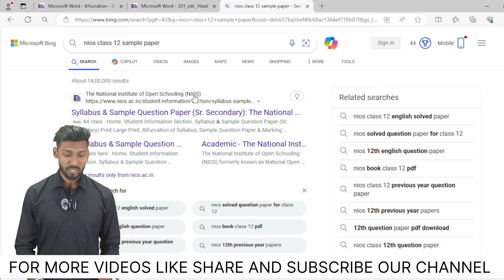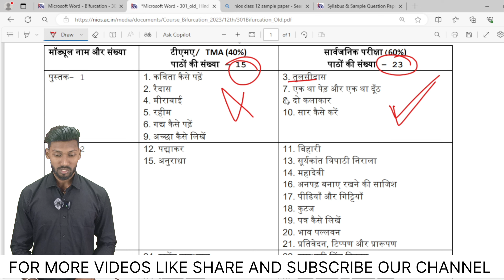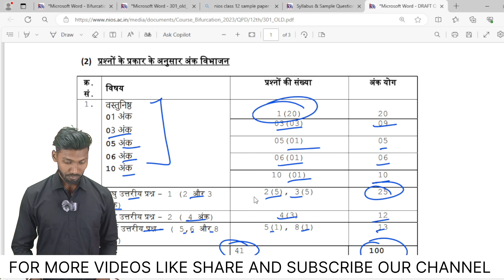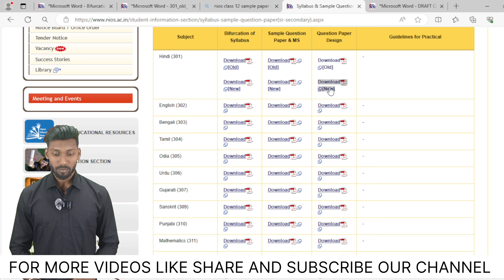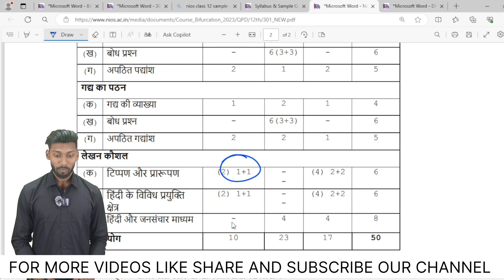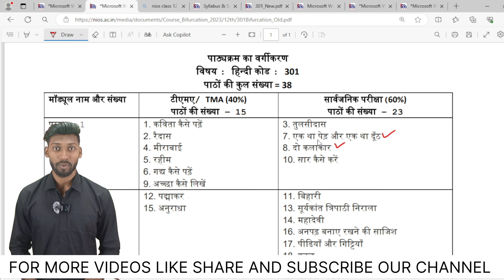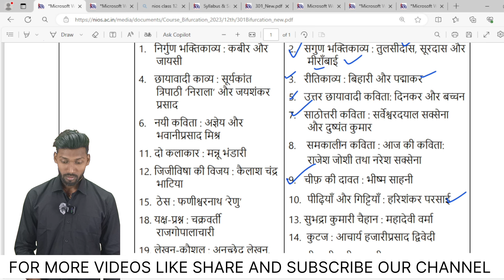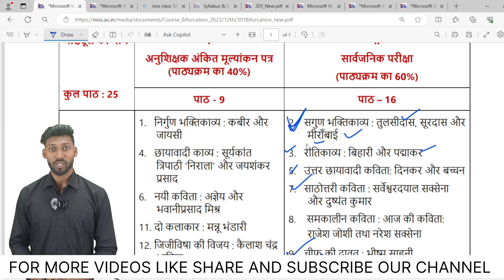NIOS CLASS 12 HINDI (301) SYLLABUS || NIOS CLASS 12 HINDI IMPORTANT CHAPTERS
NIOS Class 12 HINDI (301) Syllabus Overview and Important Chapters | Sample Paper Analysis

Welcome to Educenter Delhi's comprehensive guide to NIOS Class 12 HINDI (301) syllabus. In this video, we delve into the intricacies of the syllabus, highlighting crucial chapters and topics that are essential for scoring well in the examination. Whether you're a student preparing for the upcoming NIOS board exams or an educator seeking to enhance teaching strategies, this video provides invaluable insights and guidance.

From analyzing the syllabus structure to identifying key chapters, we break down the curriculum to help you streamline your study plan effectively. Additionally, we explore sample papers, offering tips and strategies to tackle different question types and maximize your performance on exam day.

Let's embark on this learning journey together and pave the way for academic success!

🙏 Thanks 🙏